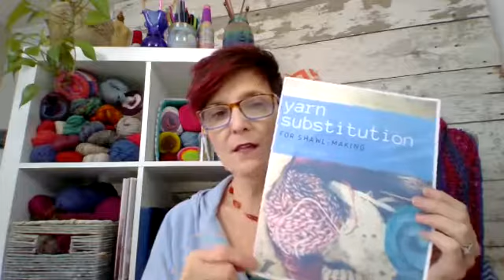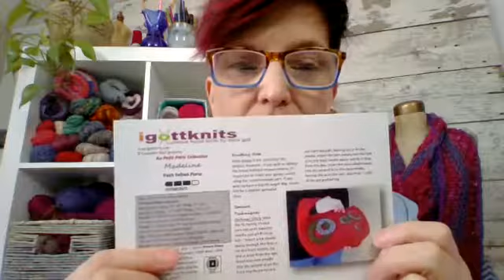Yarn Stash-Buster Alert: Felted Beads Blitz!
Yarn stash-buster alert! Dive into yet another way to be resourceful with leftover yarns! Learn how to make felted wool beads on-the-fly! Watch with the kids too! 🙌